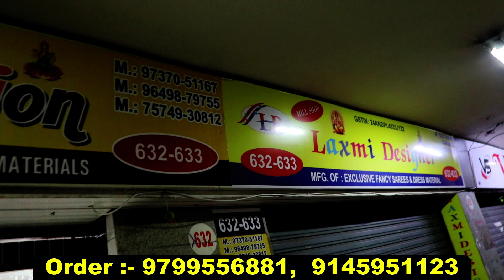दिवाली ऑफर,घर बैठे कमायें 70 हज़ार महीना | उधार में ले जाओ माल बेचके देना पैसे, बिना पैसे काम शुरू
Laxmi Designer
632- 33 V.T. M
Ring Road
SURAT

Promotional वीडियो बनवाने के लिये मेल कीजिए